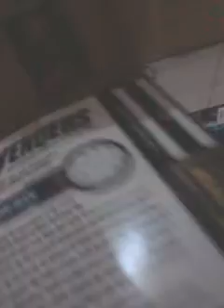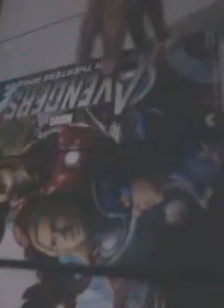Avengers PETRON tumblers review